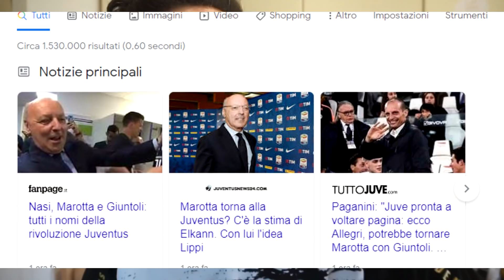"ALLEGRI SARÀ IL NUOVO ALLENATORE DELLA JUVE" è come dire ABBIAMO FALLITO TUTTI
"ALLEGRI SARÀ IL NUOVO ALLENATORE DELLA JUVE"